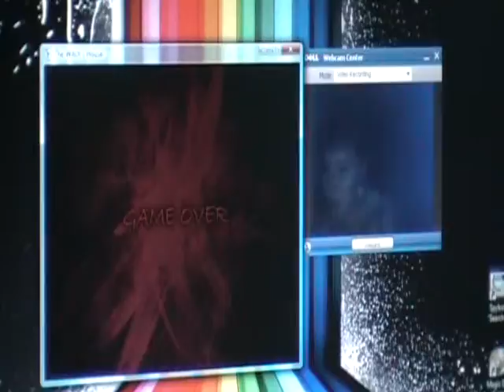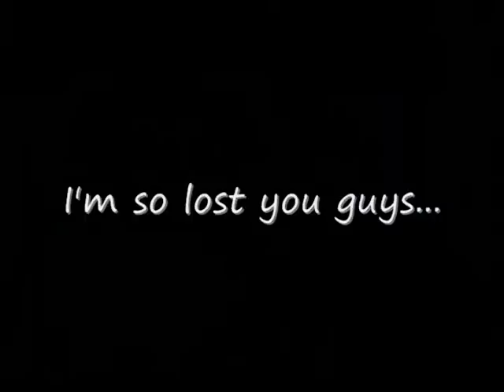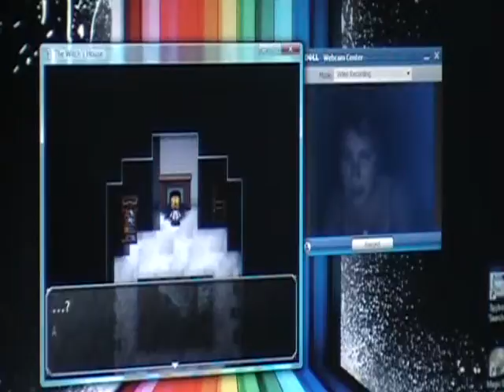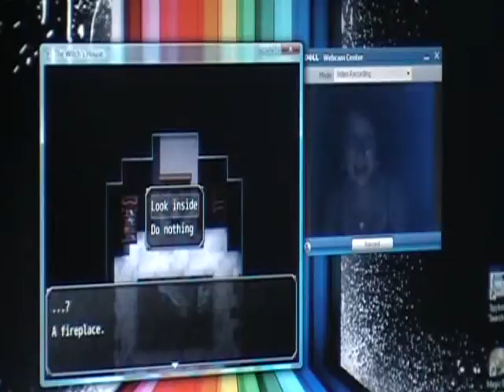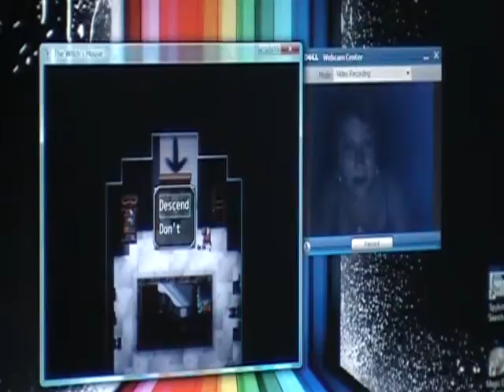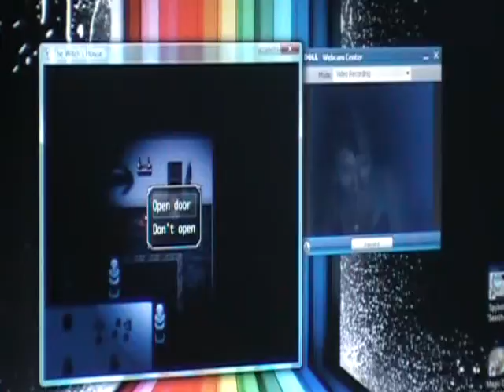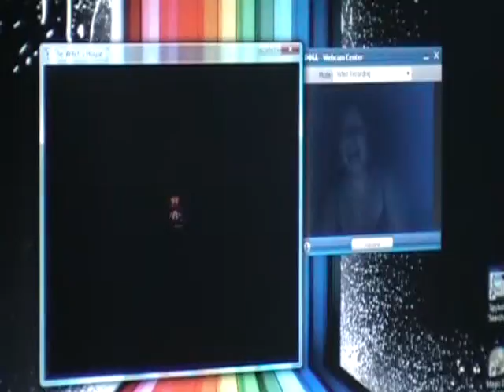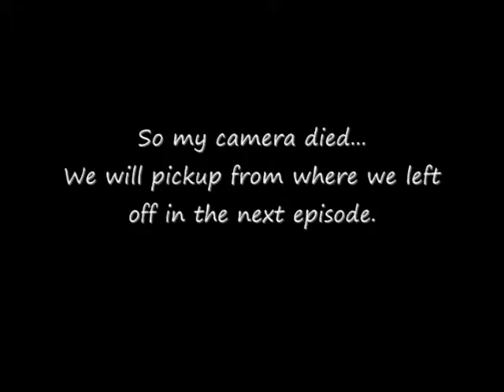(Reunited With Ketchup Bottle) TheWitch'sHouse ep.7 LP - HeebiGB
My camera died at the end, so I had to continue in the next video.